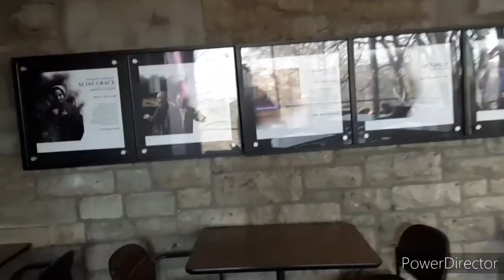Cincinnati art museum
Went to the Cincinnati art museum wasn't expecting this